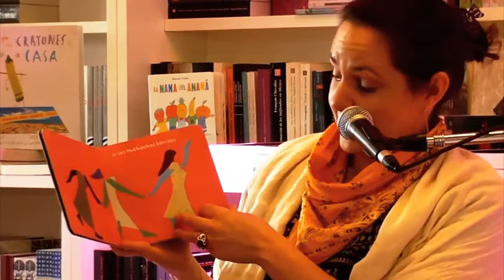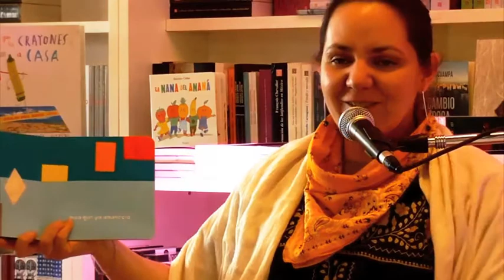CANTA Y NO LLORES. Vanessa Alanís, presenta: LAS MAÑANITAS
@cantaynollores.arg es un proyecto que recupera las canciones y los cuentos de la infancia mexicana, tejiéndolos con músicas y cuentos de la infancia argentina. LibreríasEducal agradece mucho a Vanessa Alanís su colaboración, construimos juntos una